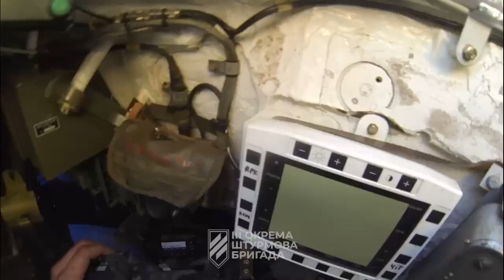Ukraine - XX.06.2023. Commanders' POV Of A Ukrainian Tank Firing At Russian Positions Near Bakhmut.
⚠️This Video Content Is Intended For Educational And Historical/Documentary Purposes Only! We Condemn All Sorts Of Violence!

Commander POV of a Ukrainian tank of the 3rd Assault Brigade shooting at Russian positions in the Bakhmut direction.